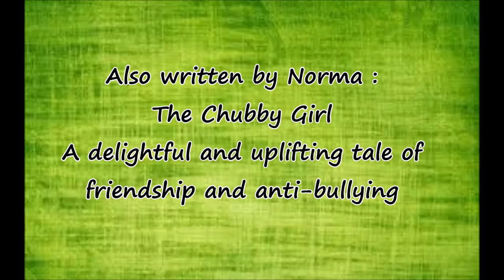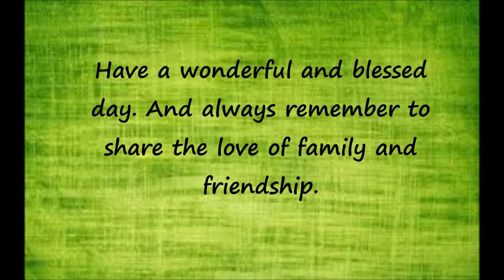All Families Are Special (Book Trailer)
The children's book "All Families Are Special" book trailer. Written by Norma Lundstrom.
The music is the instrumental for Amazing Grace and I do not own that.